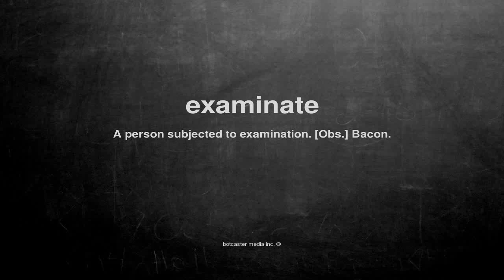What does examinate mean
What does examinate mean in English?